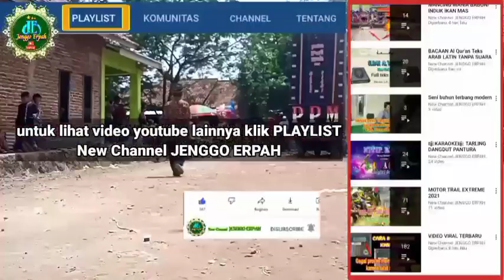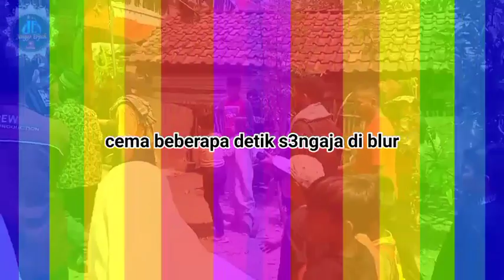LAWAKAN Wa MADEK Ft Wa Cici (bodoran ngakak) lawakan lucu Indramayu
Salam hangat kita jumpa lagi di New Channel JENGGO ERPAH,
Pada kesempatan kali ini kami hadirkan LAWAKAN Wa MADEK  Ft  Wa  Cici

Kritik dan saran dan masukan silahkan pemirsa komentari video kami,
Untuk pilihan video lainya sahabat bisa klik di PLAYLIST kami banyak video yang mudah mudahan dapat menghibur serta bermanfaat buat pemirsa setia
Kami selalu berusaha untuk lebih baik membuat konten buat pemirsa, jikalau banyak kekurangan yang terdapat dalam editing video kami, mohon maaf, karena kami masih menggunakan HP,
Terima kasih semua yang sudah tonton video kami sampai selesai,
Salam sehat sukses selalu bersama keluarga terkasih

NB:
Buat para Dermawan yang budiman
Informasi kontak infaq shodaqoh Renovasi Masjid Miftahul Huda Sukatani 1
No Rek BRI : 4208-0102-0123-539 a/n RASKIM MAULANA
MANDIRI    :  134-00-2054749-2     a/n RASKIM MAULANA
Konfirmasi TF : WA 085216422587  RASKIM MAULANA
Sekretaris   : WA 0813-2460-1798  PENDI UJAMAN

lawakan bolot dan malih,
lawakan betawi kocak,
lawakan cak percil,
lawakan cepot,
lawakan cirebon,
film lawakan lucu,
film lawakan indramayu,